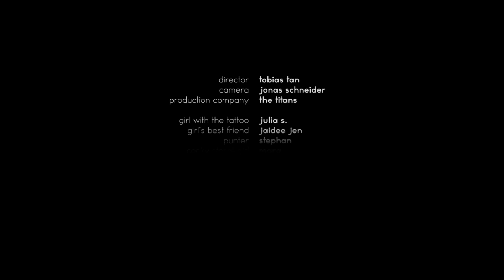Tobi Tan - Sold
What are you willing to sacrifice?

- Ollie Mieske
- Sascha Zaman
- Jörg Moll
- Stephan Thal
- WE.ARE.NOW Stuttgart

Credits:
Director - Tobi Tan
Producer - Jonas Schneider

Costumes & make-up - Tania Witte
Crew - Franklyn & Angie

Cast:
Girl with the tattoo - Julia
Girl's best friend - Jaidee Jen
Punter/Customer - Stephan
Cocky street girl - Mara